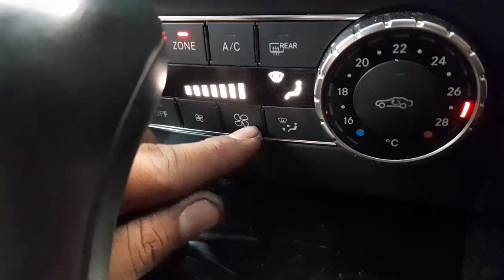WRECKING 2013 MERCEDES C CLASS 1.8L PETROL C35745 AUTOMATIC C CLASS PARTS TEST